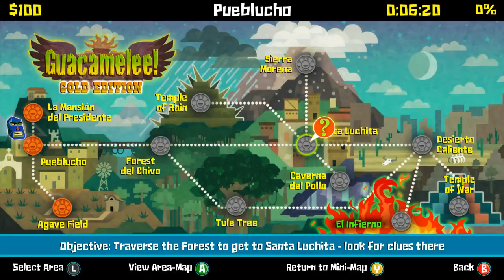Indie Friday #50 - Guacamelee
Guacamelee
2D Platformer
12.59 Euro (Steam)